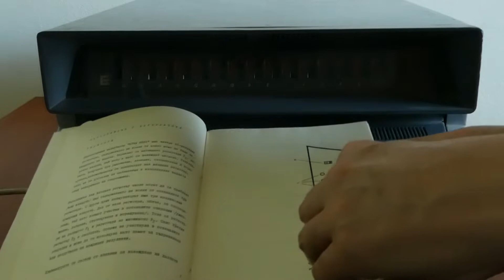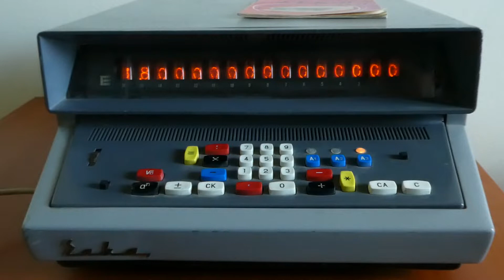A rare vintage calculator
ELKA 6521 electronic calculator
Designed and made in Bulgaria
Introduced in April 1965

Roughly 350 germanium transistors and 1000 diodes are used. This a rather small number of components, taking into account the calculator capabilities.
Multiplexed display
Ferrite core memory
35 W power consumption
8.5 kg /19 lbs

Operates with positive and negative numbers with 16 decimal places.
In addition to the four basic arithmetic operations ELKA 6521 offers:
Square root calculation.
Exponentiation to an positive integer power n by pressing n times the a^n button
When consecutive additions are executed, the number of addends can be automatically counted and then it can be used to calculate a mean value.
When the result of a multiplication has more than 16 digits, the most significant digits are not lost and can be read and used in further calculations.

At that time, there were only a few other electronic calculators with square root function. The most prominent among them is Friden EC-132 (introduced also in April 1965). The square root algorithm of Elka 6521 is based on the division routine with minor alterations and some  additional hardware.

In order to reduce the hardware complexity, some simplifications of the division and square root algorithms are done, resulting in a slight decrease in accuracy: the last two digits of the quotient (1:48) and the last three digits of the square root (2:40) are corrupted.

0:31 When adding or subtracting, the result is accumulated in a selected register (from 3 available). In order to see the result, it should be transferred to the input/output register by pressing the yellow * button.
1:25 A "difficult" time consuming division (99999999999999/1) is performed to evaluate the calculation speed.
1:52 Exponentiation
2:38 Square root calculation